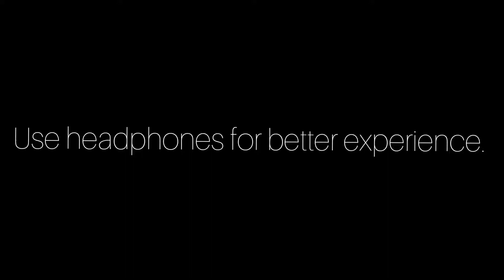Short Montage Done By Me||BGMI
Game: Bgmi(Battlegrounds Mobile India)

Type: Sniper montage